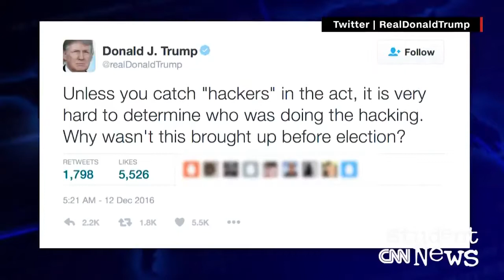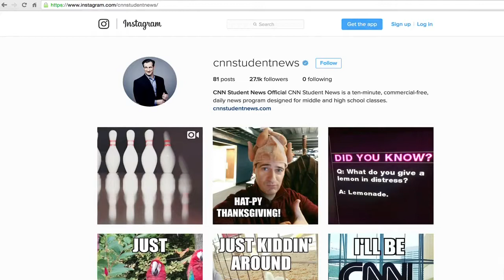Daily World News #22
Real world news. All the time. Provided by CNN Student News.